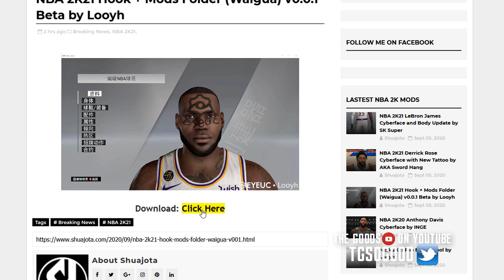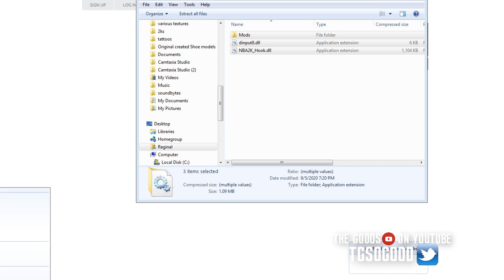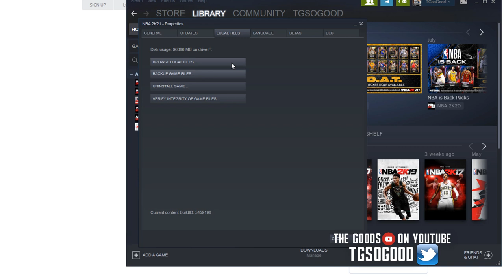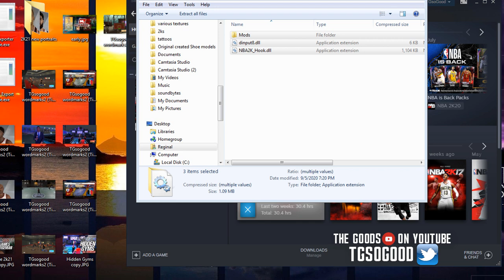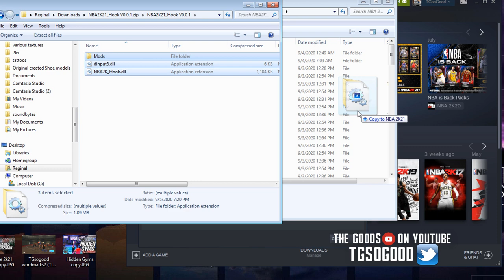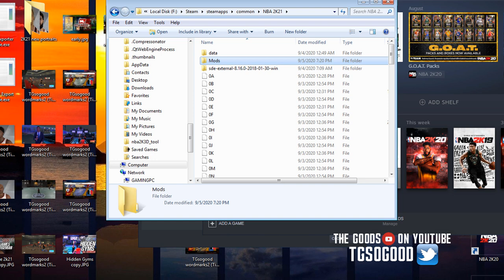How to Setup Mods for NBA 2K21 PC (Long version for Beginners)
Credits to Looyh for the creation of this great tool
thanks to @shuajota for posting the link.

NLSC: TGsoGood
OperationSports: TGsoGood